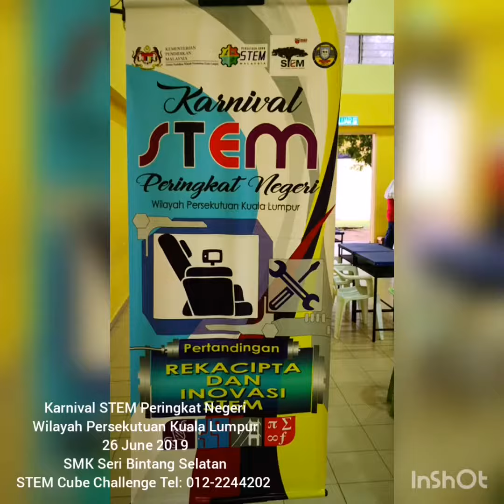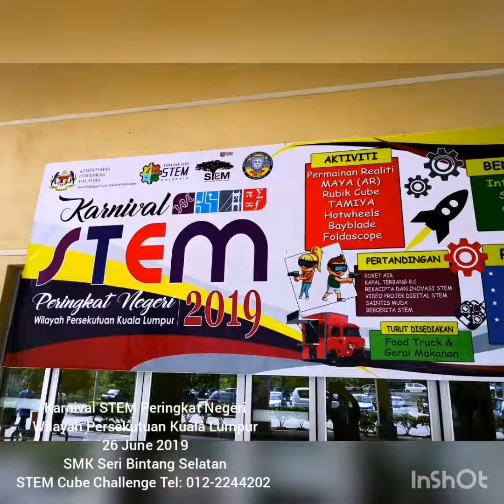Karnival STEM Peringkat Negeri Wilayah Persekutuan Kuala Lumpur 2019 di SMK Seri Bintang Selatan